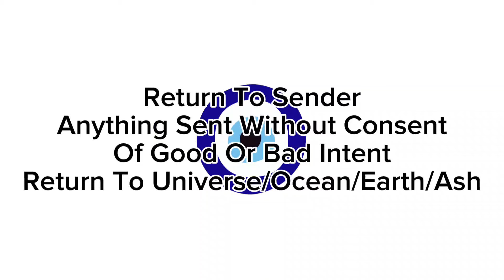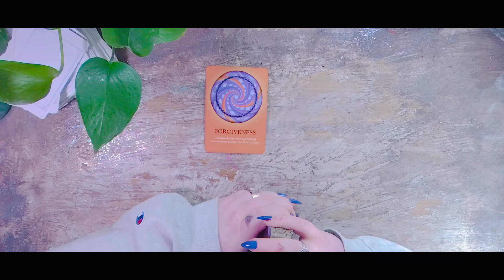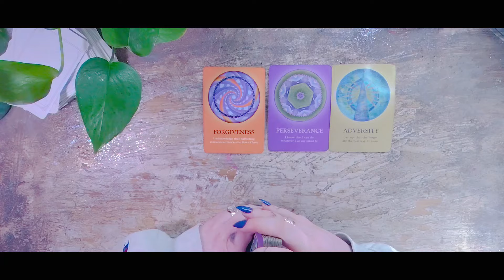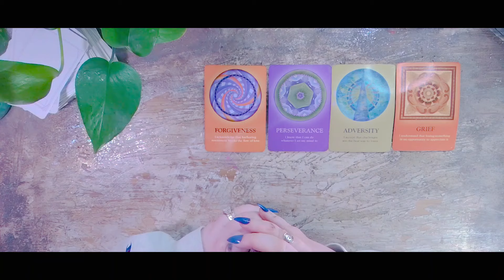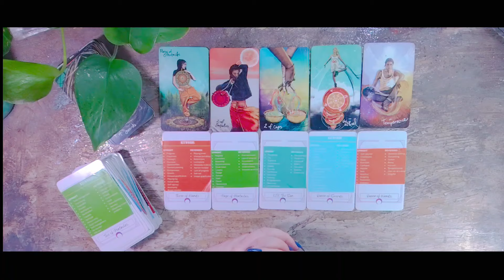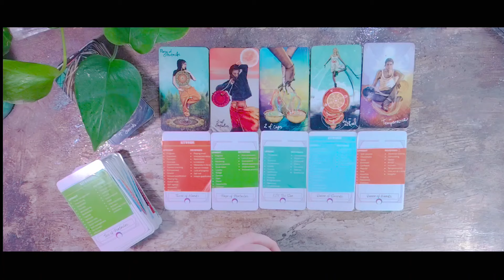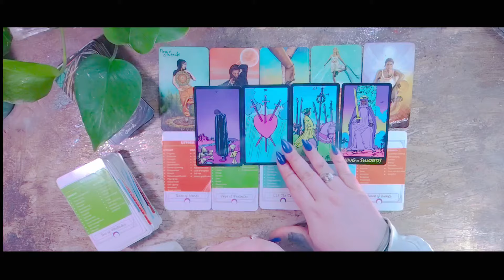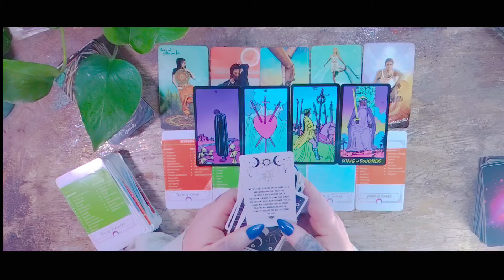Collective Tarot Reading...333 ( Not Sped Up )